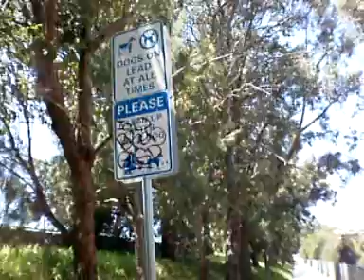part 2 walkies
part 2 of river walkies